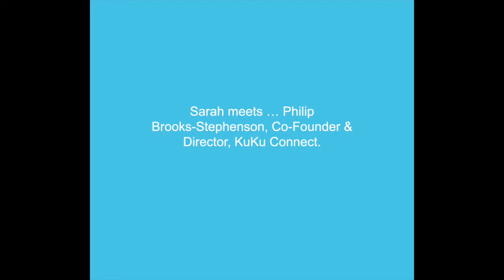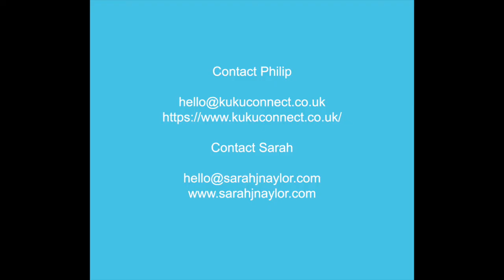Stylishly Connecting Businesses! Philip Brooks-Stephenson: Choir Boy to co-founding KuKu Connect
From Chorister to KuKu Connect.

Join me for an enlightening conversation with the ever engaging Philip Brooks-Stephenson, Co-Founder & Director of KuKu Connect.

KuKu Connect, for the uninitiated, is a fabulous networking organisation established by Philip and his co-Director Stephen Goddard.

And if anyone shudders when they hear the "N" word please hear me out!

Philip and Stephen host monthly events for members in wonderful locations whereby 'networking' is more akin to a great social gathering in a fab venue with proper finger food laid on!!  Their annual celebrations are held in ever more splendid venues have included Belvoir Castle in Nottinghamshire.
I explore what has motivated and inspired Philip throughout his career to date.

We discuss what it was like for him to be sent away to boarding school at Southwell Minster aged nine to train as a chorister and how acceptance helped him through despite the bullying he endured whilst there.  In his teenage years he recognised the unique opportunities that he was privy to which included tours and singing for the Queen amongst other dignitaries.

He talks about his voluntary work, which, in essence, started with the hours he worked as a Chorister, and how that in turn led to paid employment within PR and business development within predominantly the charity sector and through doing so creating a wide network of contacts, connections and friends.

He ultimately combined all of this with his love of a great party to create, with Stephen, a career aligned with his talents and passions, a networking organisation that is different.  And fabulous because of those differences.  And the success has come despite negative feedback that this market was flooded!

In short, celebrate your uniqueness, your difference.

You can create your own career when you harness what you believe in.

I hope you enjoy and are inspired by Philip’s story.

To contact Philip

• Was this video useful?
• How has it benefited you by listening?
• What was the best bit?

And DO let me know if you get a job and whether my videos helped in any way!  I’d LOVE to hear about your career success!!

NEED FURTHER INSPIRATION?

This short selection of longer DREAM JOB interviews available on my channel may just be the ticket!

Sian Anna Lewis ‘The Girl Outdoors’ combines her love of the outdoors with journalism, travel writing and blogging

Steve Judge, 2 x Para Triathlon World Champion talks about how his career changed following a car accident where he nearly lost his legs

Liz Abram, SAS Who Dares Wins ‘Bad Mummy’ discusses her career journey from the RAF to present

SPEAKING INQUIRIES

HOW TO GET IN TOUCH / FIND OUT MORE ABOUT ME

MORE …

and obtain your bonus FREE 5 Steps to Transform Your Life PDF Download

I’m Sarah J Naylor, career consultant, coach, business owner, speaker, and author.  I help highly motivated individuals manifest their DREAM Job and TRANSFORM their lives.

With over 32 years recruitment experience, including running my own successful recruitment agency, I fully understand the trials and tribulations associated with seeking your next career move and the transition from employment to self-employment.

I am keen to help you develop your career NOW!

These videos are geared to inspire you, build your confidence, and enlighten you to the whole career and recruitment process and through doing so help you to align with your talents and passions and transform your life via your career.

You can also obtain my FREE 5 Steps to Transform Your Life PDF Download when you subscribe to my bi-monthly newsletter over where you will also find more information about how to work with me.